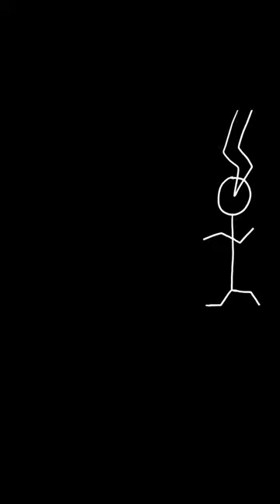YOU WON'T BELIEVE IT! New STICKMAN DEATH compilation [Scenes 21-24]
Four of the newest STICKMAN DEATHS from LIGHTNING to SOUL STEALING. Parts 21-24 of my animated series Stickman Death compilation. Some unique deaths I have come up with, comment more down below to see them in future videos!